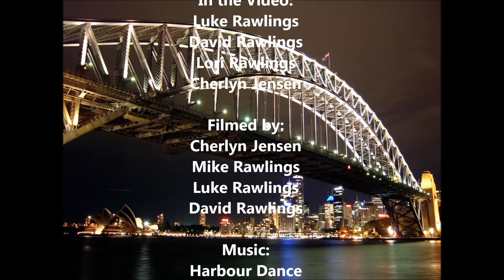Harbour Dance Music Video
On our vacation we had fun making this video to a song I wrote.